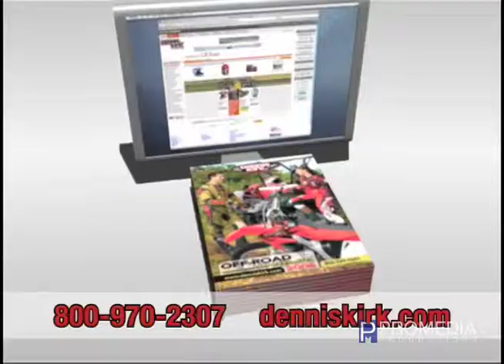Animation Demo #2 - ProMedia Productions